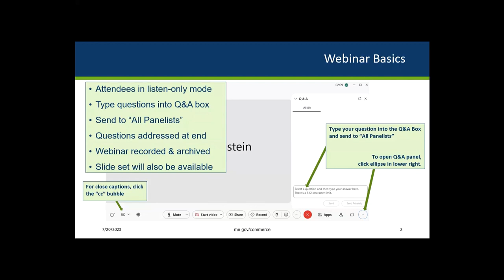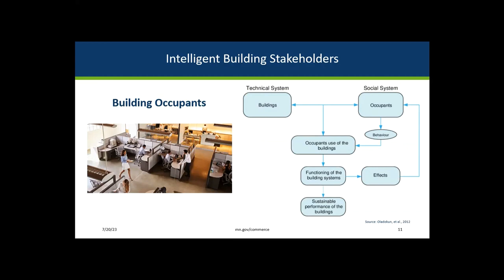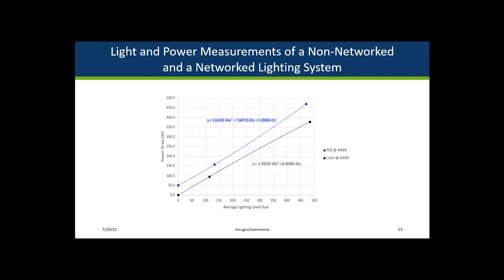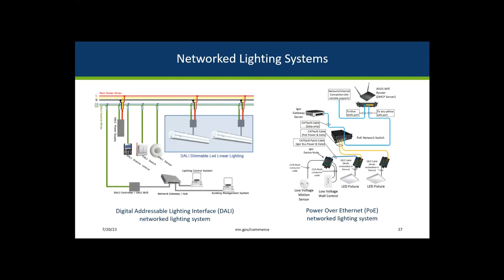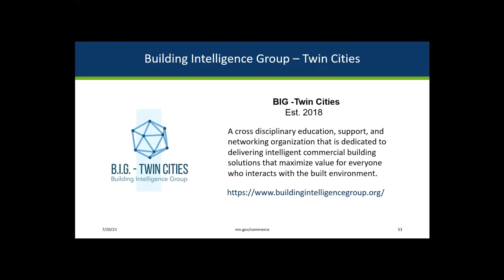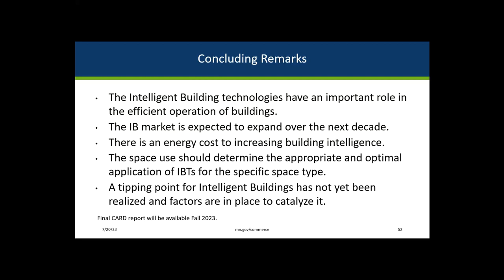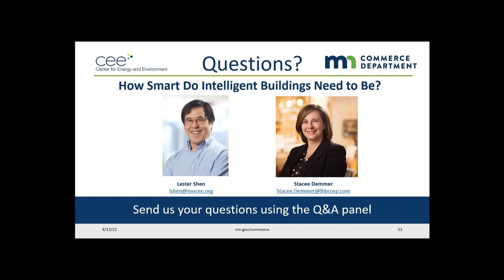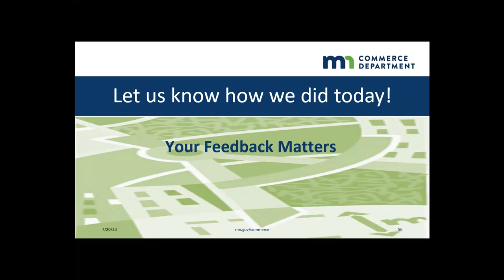How Smart Do Intelligent Buildings Need to Be